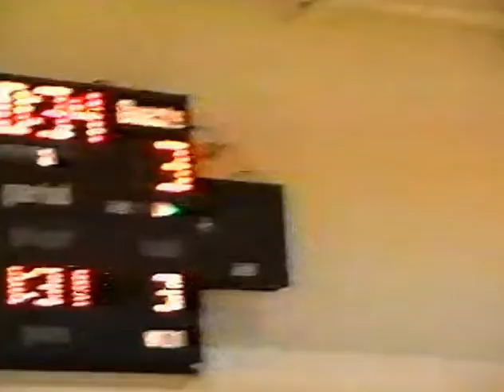Kevin Wilson Blair v Andre Soloman Edison Feb 1994 158lbs